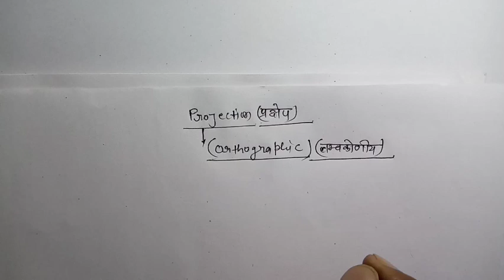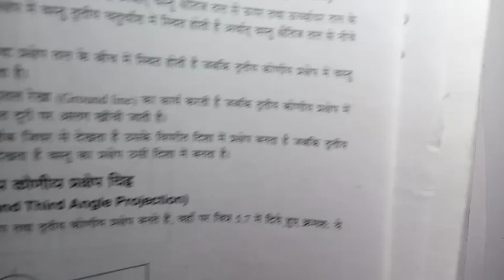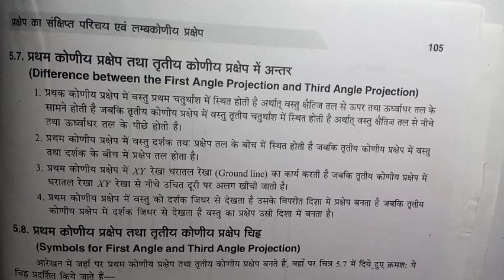Orthographic Projection//Engineering Drawing Polytechnic 1st Semester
Basics video jo apki physics, chemistry, math बदल कर रख देगी

study circle 2.0 (square trick)  वर्ग ट्रिक मात्र 5 सेकेंड में 💯💯🔥🔥🔥 part-3